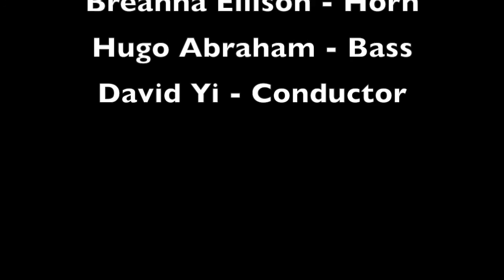Vincent Turregano, Consignee - Steven Stucky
Consignee, No. 1 from Steven Stucky's 4 Poems of A. R. Ammons. Recorded live in Jordan Hall, Boston 2015.